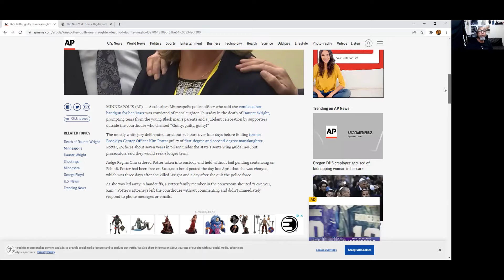Be Real with D-Real: No Justice; AGAIN!!!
Kim Potter received 24 months for 1st and 2nd degree manslaughter, only 16 of which will actually be behind bars. Mohamed Noor, ALSO A MINNEAPOLIS OFFICER, was sentenced to 57 MONTHS for 3rd degree manslaughter. A lesser crime. Something strange goin on up there in Minnesota and it ain't Purple Rain. Strap in for a bit of edutainment about justice. Or rather the LACK of it. No justice. Just US.

And here's a link to the Mohamed Noor story;